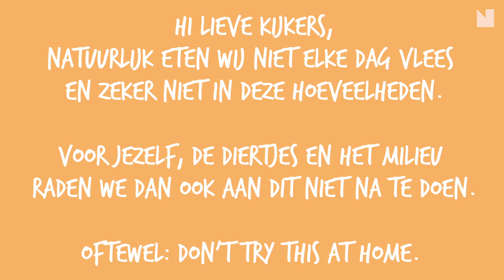ALLES BESTELLEN BIJ KFC!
Wij hebben alles (ja echt alles) besteld bij KFC!
Ben je benieuwd wat KFC allemaal op de kaart heeft en wat wij ervan vinden? Of wil je onze gezellige en zeer nuttige gesprekken aanhoren? Kijken deze video dan vooral.

Wel vinden we belangrijk om te zeggen dat wij natuurlijk niet elke dag vlees eten en zeker niet in deze hoeveelheden.
Voor jezelf, de diertjes en het milieu raden we dan ook aan dit niet na te doen. Oftewel: don’t try this at home.

De geweldige vulva illustratie, die in het midden van de kast staat, is gemaakt door @StudioMerleKooiman. Op haar Instagram vind je de verschillende soorten illustraties van The Cooch Collection. Check it out!

Presentatie: Alex Ebbers (@alex_ebbers)
                    Tess van der Hoop (@tessvanderhoop)
Edit: Tess van der Hoop

Veel kijkplezier en tot volgende week.

Liefs, NSMBL

Welkom op het Youtubekanaal van NSMBL! Hier vind je wekelijks nieuwe video’s als Ask a guy, Guy talk, Girl talk, mannenpanels, vlogs, tags, challenges, shoplogs en meer!

Heb je vragen over het leven, je relatie of waar je budget kleding kan scoren? Snap je niks van die rare Kylie Jenner lip-trends en voel je je daarom vaak buitengesloten? En denk jij nu: ‘Hey wat leuk, hier kan ik mij helemaal in vinden!’ Dan betekent het ook dat je precies op de goede plek van het internet bent beland! Hier leer je dat niet de enige bent met haarstruggles, zie je de leukste challenges voorbij komen en merk je dat er ook anderen zijn die niet precies weten hoe het leven werkt. Wat een verademing. Dit en nog veel meer laten wij zien in combinatie met een flinke dosis humor. Want zeg nou eerlijk, lekker kunnen lachen is toch één van de belangrijkste dingen die er zijn?

Op deze manier zie je iedere keer automatisch de nieuwste NSMBL-video’s. FEEST!